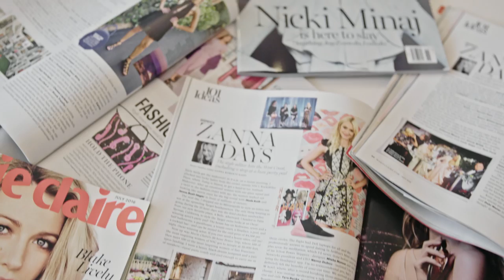SORELstyle 2016 | Zanna Roberts Rassi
Fashion editor, TV host, stylist… our SORELstyle mentor Zanna Roberts Rassi does it all. See how she went from shy to successful in the latest video.